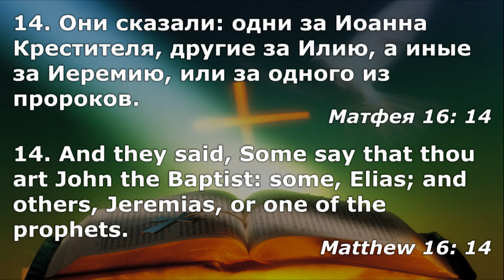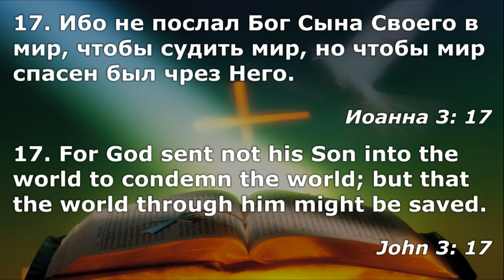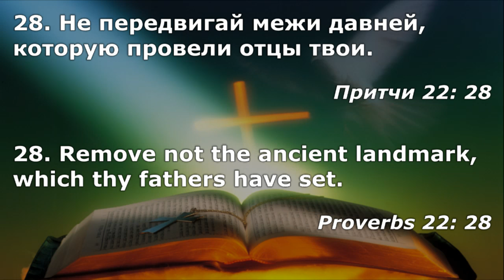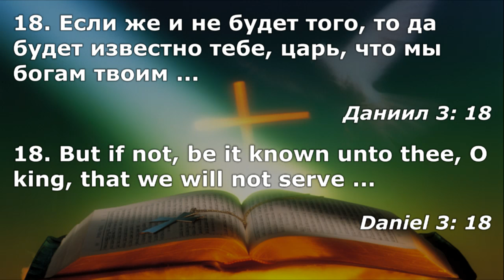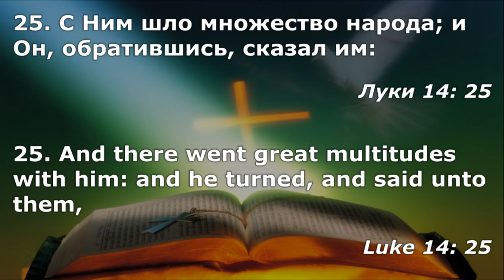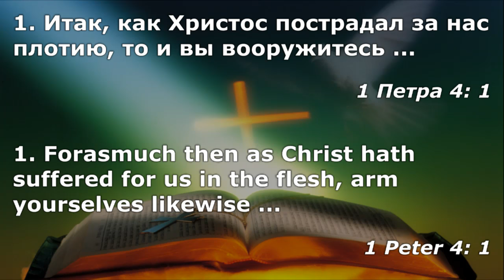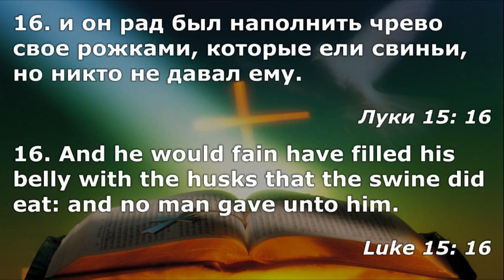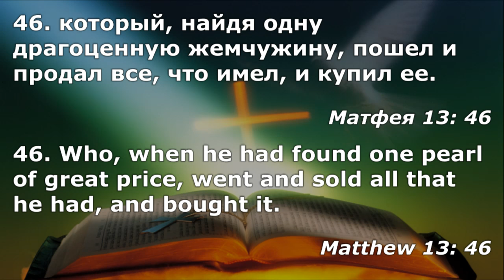10/02/2016 Sunday Evening Service